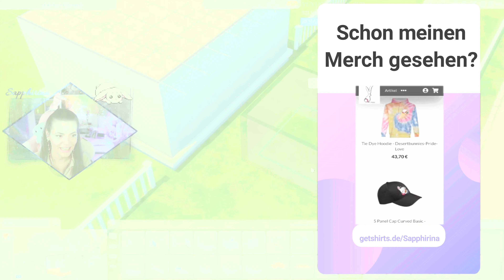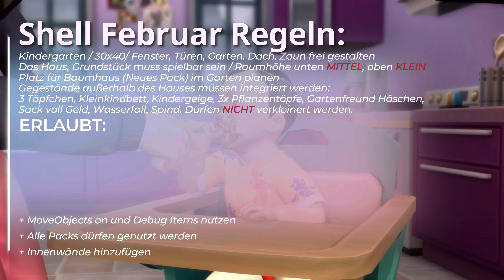👶SPEEDBUILD KINDERGARTEN FÜR DIE SIMS 4 PACK - ZUSAMMEN WACHSEN!👶 Shell im Februar| Sapphirina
Halli, Hallo, Hallöchen, ihr Lieben!ღ
Viel Spaß beim Speedbuild, des Desertbunnies Kindergartens im Februar!
Jeden Monat eine neue Shell, jeden Monat ein neues Thema!

Wenn ihr gerne mal live dabei sein wollt, folgt mir gerne auf Twitch!
Den aktuellen Streamplan findet ihr in meinen Twitch Panels ღ